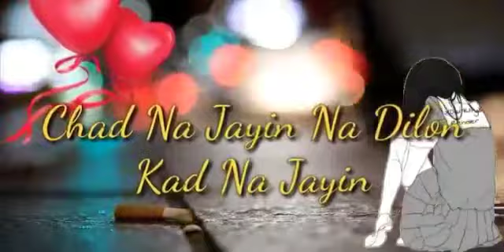Tere To Bagair Jina Kis Kaam Da | Rog sad status | Chhadd Na Jana status | love status | Punjabi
New_Love_Fellings_Whatsapp_status
💖New_Love_WhatsApp_Status_Video 2019💖 || NewLove_WhatsAppStatus _Video 30sec💝,

Thank u.
Link Song- T series
Agar aap apni pasand ki koi v songs chahte hai to please niche hame comment karen.
Thank u.